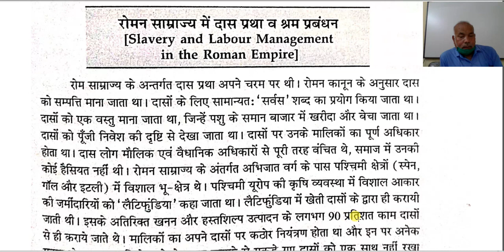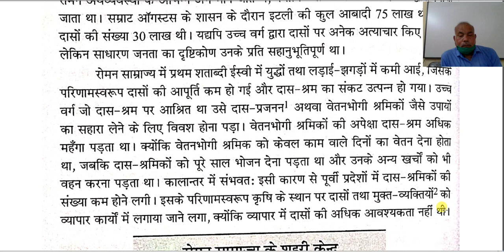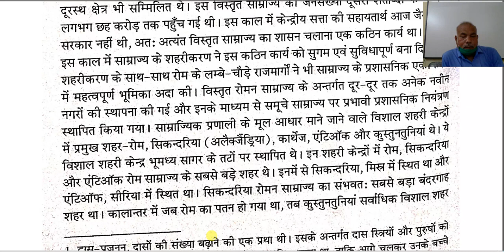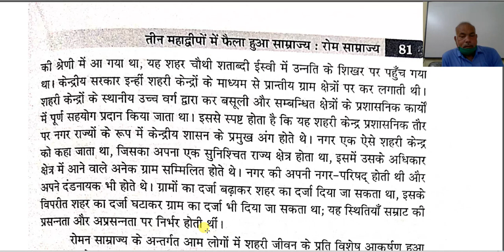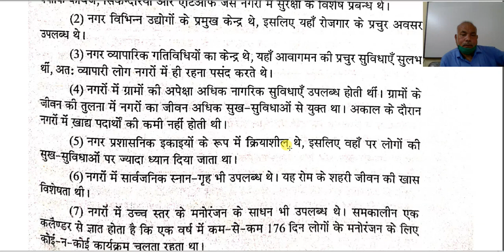कक्षा 11,इतिहास,अध्याय 3,भाग 3